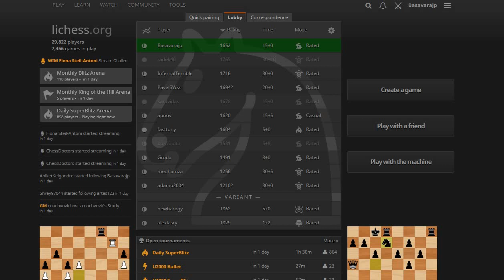#3.Live Rapid game with commantery | Sicilian defence:old Sicilian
I tried my best to explain moves with live Rapid game
I hope it will help you to improve your chess
Please watch till to the End.

If you really enjoyed the content
first comment will get pin

Don't forget to hit Bell icon to get first upload notificanton!

Take care